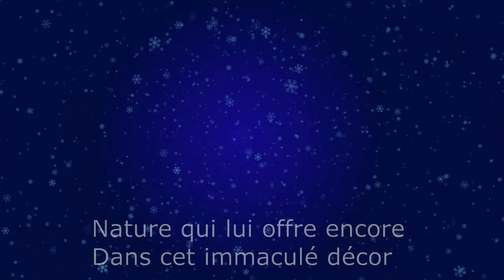LE BONHOMME DE NEIGE - Poésie enfantine d'hiver, poème audio en musique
Poème en vers libres pour les petits, enfants et les plus grands aussi.
(poème musical / histoire en musique)

D'autres histoires sur l'hiver et de Noël vous attendent !
En vous souhaitant une bonne détente ! ;-)

"Le Bonhomme de Neige"
(©Emmanuelle Clérico)

La neige tombe légère
En réveillant la montagne à l'hiver.
D'un soyeux duvet blanc
Sort à tâtons, timidement,
Un joli bonhomme de neige.
Sur sa tête, un bonnet beige
Des flocons fous le protège.
Du ciel pâle, en manège
Les étoiles, crème glacée,
Tissent de filaments gelés
Le manteau du petit être.
Les bras et doigts en bois d'hêtre
Tendus vers le soleil timide,
Le petit homme humide
De la tête aux pieds, esquisse
Un large sourire complice
En pétales doux argentés
A la nature enchantée.
Nature qui lui offre encore
Dans cet immaculé décor
De poudre froide brillante
Une vie brève mais palpitante.